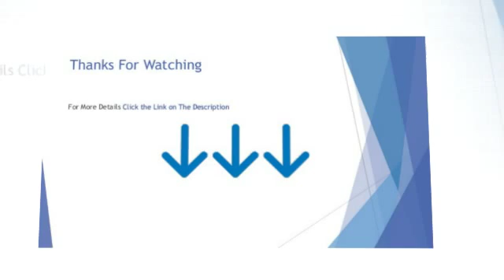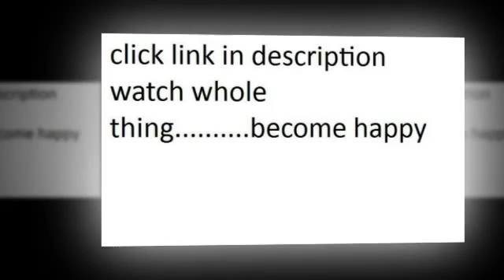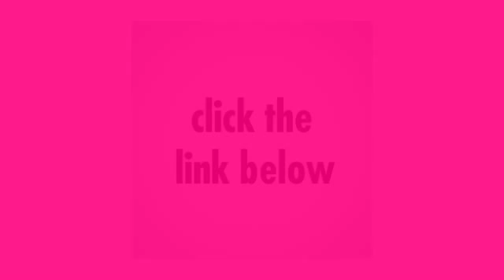kuhn rikon kochblume spill stopper large 12 inch red